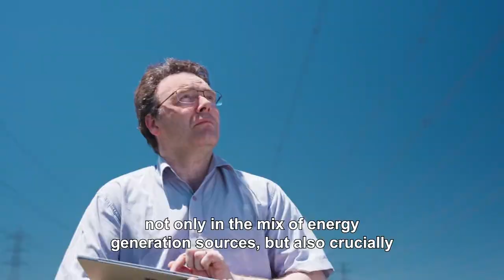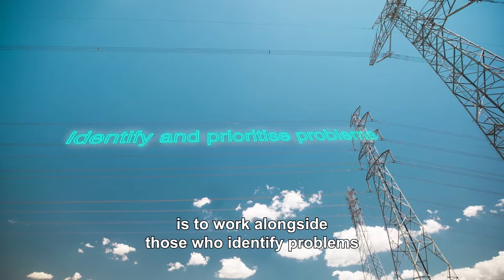Vysus Group - Grid Strength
Tony Morton, Global Technical Head of Power Systems discusses Vysus Group's position at the forefront of offering expert advice on how 20th century power systems, based on fossil fuel generation, can adapt through new plants and technology to meet the challenges of the 21st century world of net-zero carbon emissions.